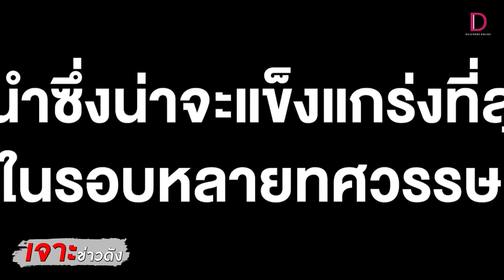อังกฤษเปลี่ยนรัฐบาล อวสาน "บอริส จอห์นสัน" | เจาะข่าวดังรอบโลก 10/07/65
ไม่เชื่อก็ต้องเชื่อว่า ภายในระยะเวลาเพียง 2 ปีครึ่ง นับตั้งแต่การเลือกตั้งทั่วไปเมื่อปลายปี 2562 ที่นายกรัฐมนตรีบอริส จอห์นสัน
นำพรรคอนุรักษนิยมชนะการเลือกตั้งอย่างถล่มทลาย กลับกลายเป็นว่า "ผู้นำซึ่งน่าจะแข็งแกร่งที่สุดในรอบหลายทศวรรษ"
จะต้องพ้นจากตำแหน่งผู้นำสหราชอาณาจักร เพราะแรงกดดันโดยสมาชิกภายในพรรคของตัวเอง